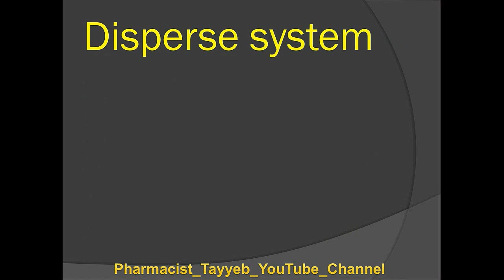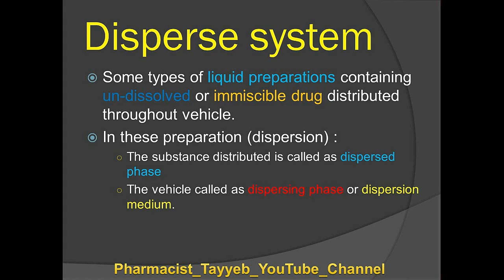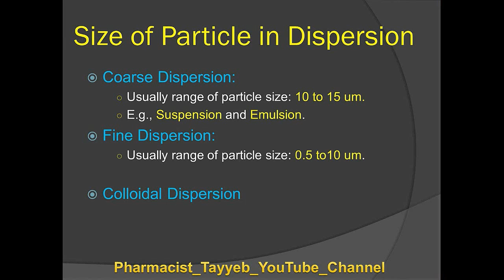Disperse System|| Pharmacy's Dictionary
Pharmaceutical Lecture Series Index:
Identification of Emulsion or Determination of type of Emulsion
Like on Facebook:
Content of Video
00:00 - Introduction of Channel
00:04 - Disperse System
00:43 - Dispersed Phase of Disperse System
01:07 - Dispersion Phase / Dispersing Phase / Vehicle
01:23 - Types of Disperse System
01:40 - Coarse Dispersion
02:00 - Fine Dispersion
02:10 - Colloidal Dispersion